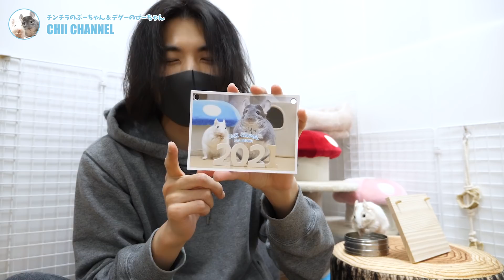【重大発表】チンチラのぷーちゃんとデグーのぴーちゃんのオリジナルグッズ販売開始＆テレビ出演決定！Cute Chinchilla and Degu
今日は皆さんに嬉しいご報告が2つあります！

1つは「ちーちゃんねるオリジナルグッズの販売開始」について！
もう1つは「チンチラのぷーちゃんのテレビ出演について」です！

詳細はぜひ動画をご覧ください。

2020年11月14日(土)18時から発売開始！
トートバッグ＆タオルハンカチは11月29日までの受注生産ですが、カレンダーは数量限定なのでお早めに！

‹テレビ出演情報›
◆読売テレビ「すもももももも！ピーチCAFE」
2020年11月14日(土)25時58分～26時40分放送